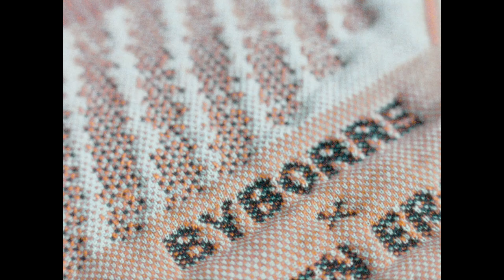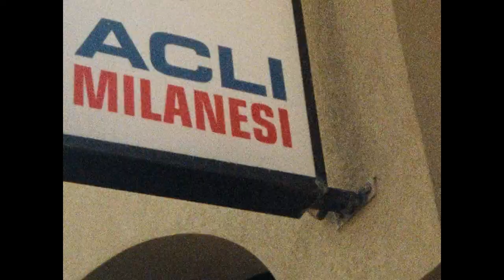BODW 2023 | Borre Akkersdijk: Making the Textile Industry Sustainable Worldwide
A featured speaker at the BODW 2023 Summit, Borre Akkersdijk is a Dutch textile designer and the co-founder and creative director of textile innovation studio BYBORRE.

This is the first film of the 'Creative Thought Leaders' series, a collection of short films produced by CreativeNL, together with Holy Fools and Johan Kramer, among others, which put the spotlight on a number of inspiring, international 'creative industry' visionaries, aiming to show Dutch design strength.

BODW 2023 Summit
💡 50+ Game Changers; 30+ Insightful Sessions; Numerous Networking Opportunities
📅 Date: 29 Nov – 1 Dec
📌Venue: Freespace, West Kowloon Cultural District, Hong Kong

Join us and become a game changer!